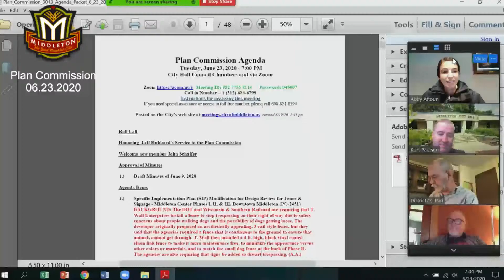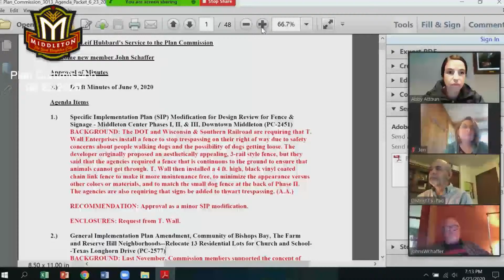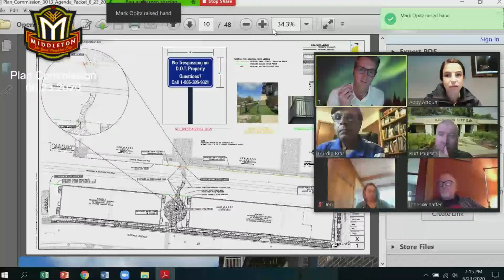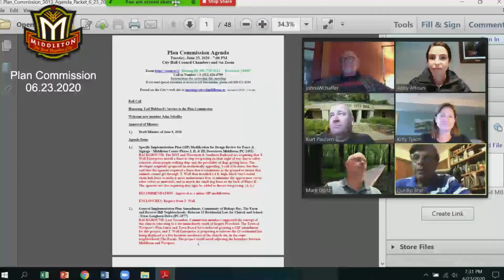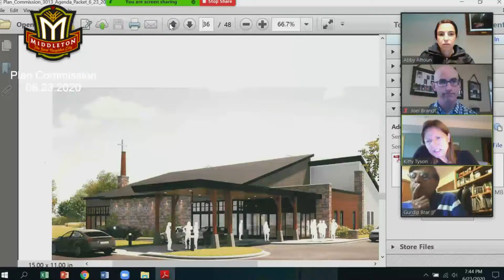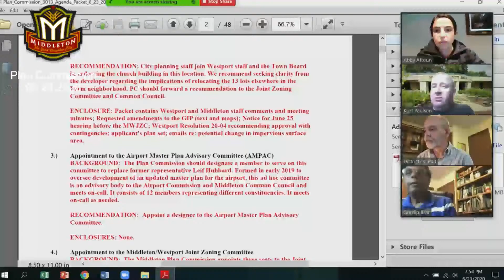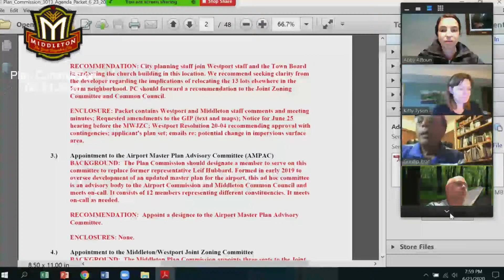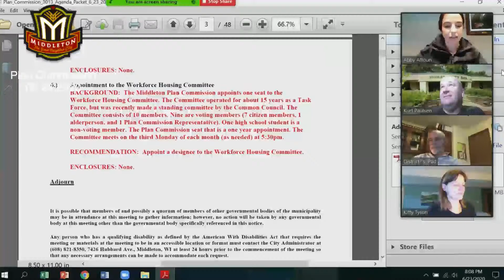Plan Commission 6-23-20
City of Middleton Plan Commission 6-23-20